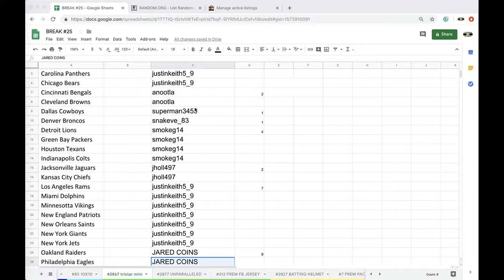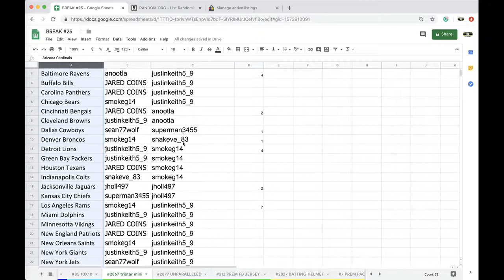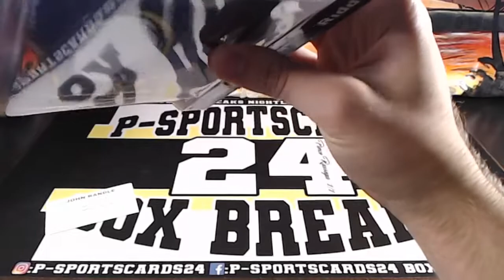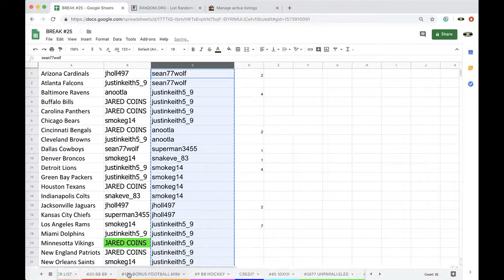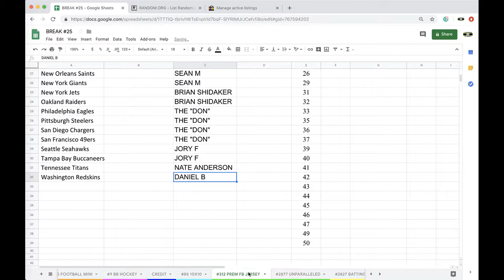BREAK #2867 - 2019 NFL NCAA TRISTAR AUTOGRAPH FOOTBALL MINI HELMET BOX BREAK LIVE